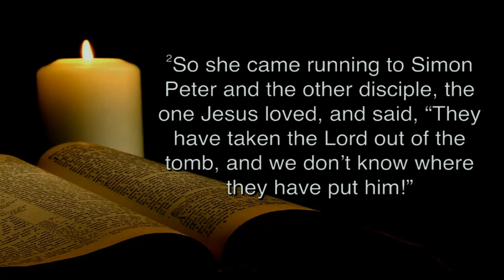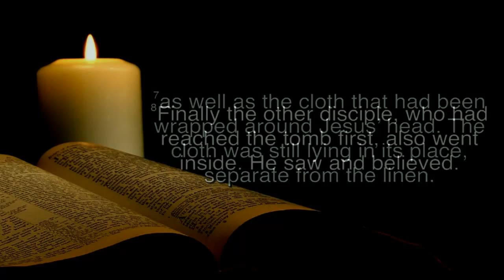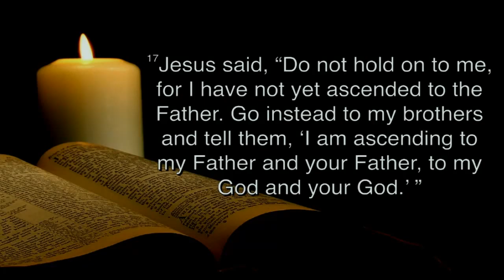Pastor Jeff Brinkman // Easter Sunday // 3.27.2016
Pastor Jeff Brinkman's sermon on Easter Sunday at Woods Chapel United Methodist Church on Sunday, March 27, 2016.